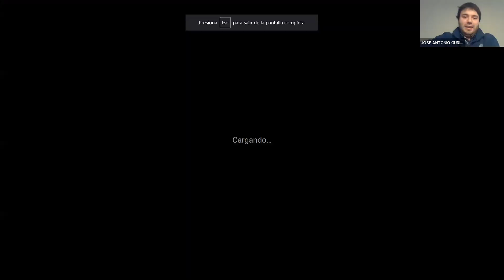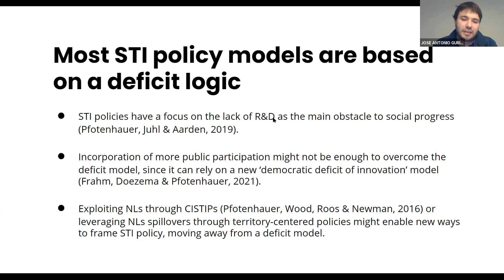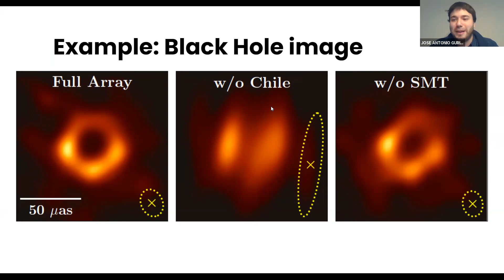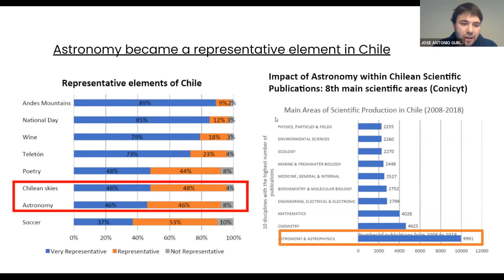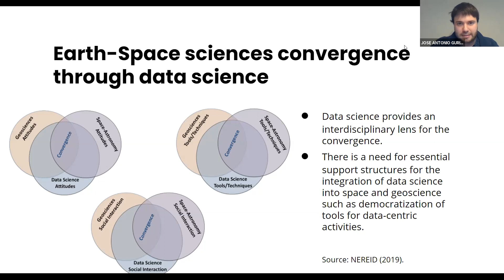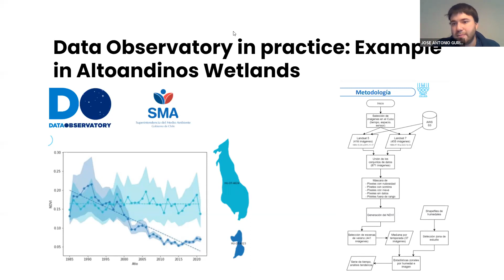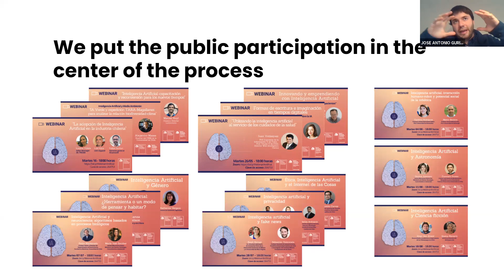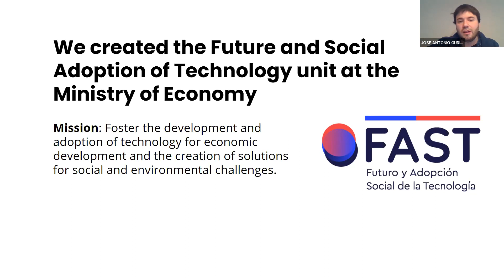José Guridi: Laboratorios Naturales y proyectos emblemáticos del Ministerio de C&T de Chile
José Guridi, Jefe de la Unidad de Futuro y Adopción Social de la Tecnología (FAST) del Ministerio de Economía y ex asesor del área de Futuro del Ministerio de Ciencia, Tecnología, Conocimiento e Innovación de Chile, participó en mi curso "Future Scenarios & Social Change in the Emerging Economies" de Universidad del Desarrollo (Chile), presentando sobre la iniciativa de "Laboratorios Naturales para Chile" y sobre esfuerzos realizados desde el Ministerio de C&T, tales como el Observatorio de Datos y la Política Nacional de Inteligencia Artificial. A su vez, también presentó sobre los avances en el lanzamiento de FAST, la unidad de Futuro y Adopción Social de Tecnología en el Ministerio de Economía.